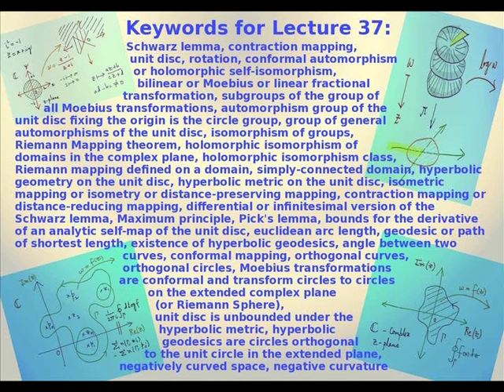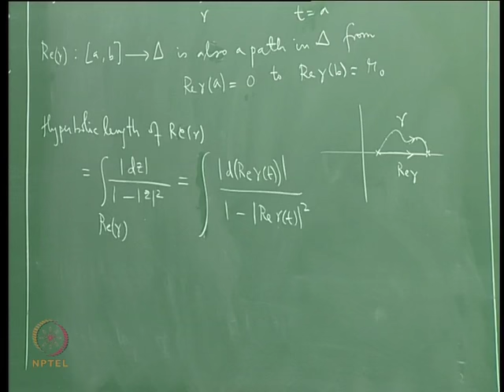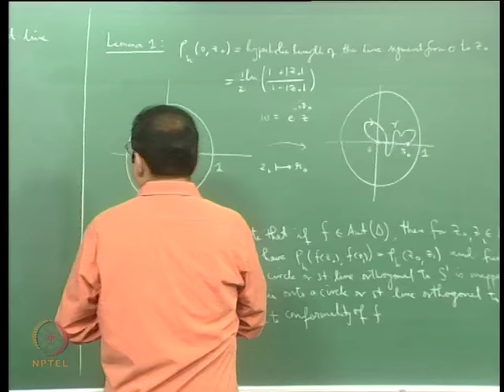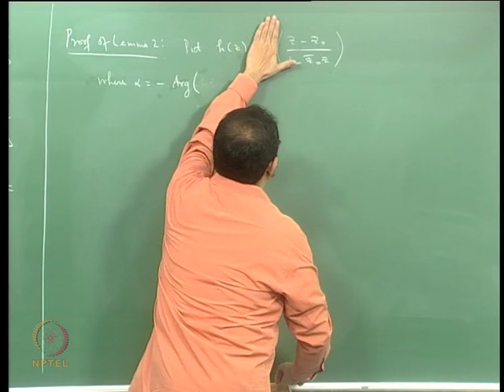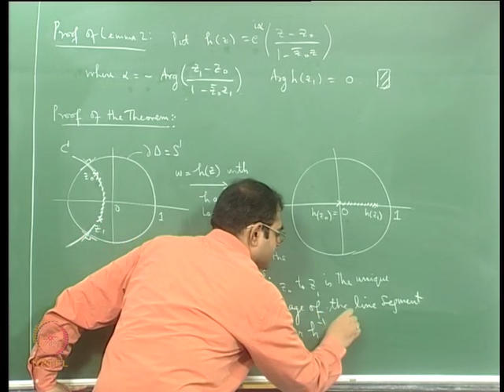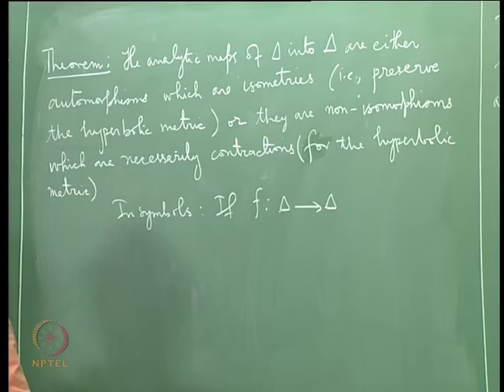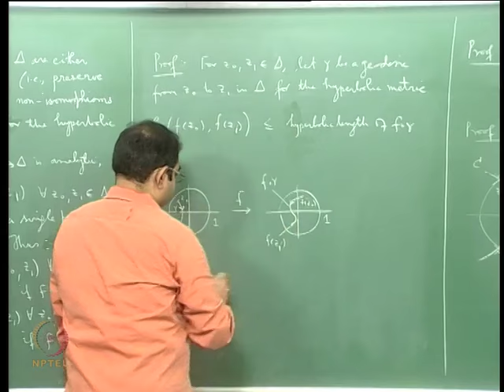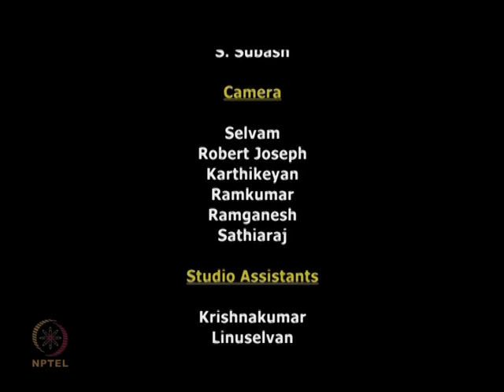Mod-09 Lec-37 Schwarz-Pick Lemma for the Hyperbolic Metric on the Unit Disc